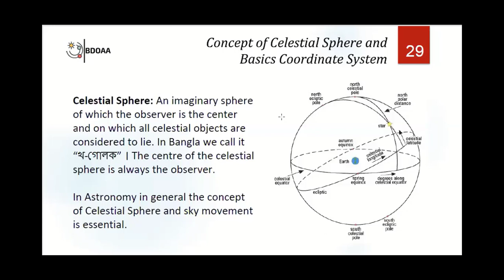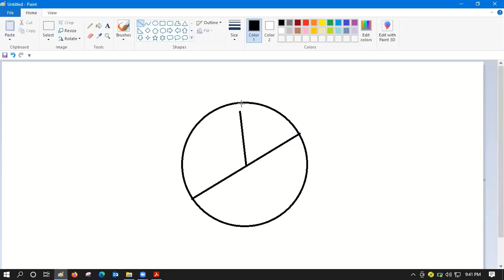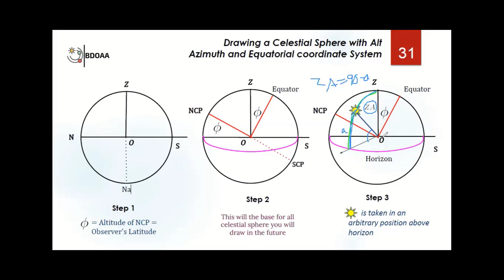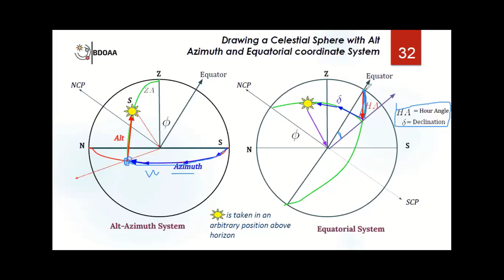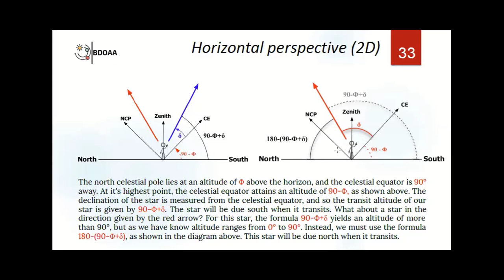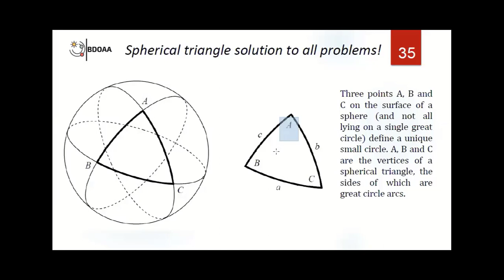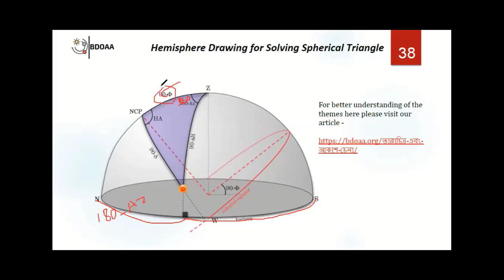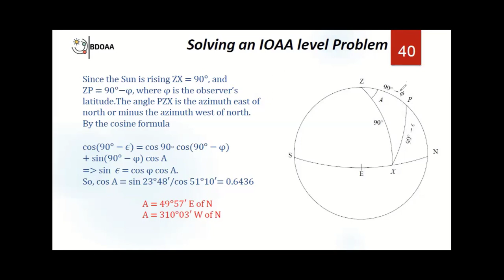Basics of Celestial Sphere in Bangla | BDOAA Workshop || Arnab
As a part of the first day of our workshop (History of Astronomy with Geometrical Application), we tried to briefly explain the basics of the Celestial Sphere. In this video, our academic member summarized what was supposed to be discussed.

🔷 🔷 If you've any questions about Positional Astronomy please first read out the book- Astronomy: Principles and Practice by Archie Roy, David Clarke. The pdf is available free on the internet. You can also check out the webpage of Professor Fiona Vincent. She has positional Astronomy course materials there.🔷 🔷

🔵 Instructor - Arnab Chowdhury @arnabz
IOAA 2018, Bangladesh team Mentor GeCAA 2020, BUET (Civil)

Bangladesh Olympiad on Astronomy and Astrophysics is the national organizing body for selecting participants for IOAA from Bangladesh.